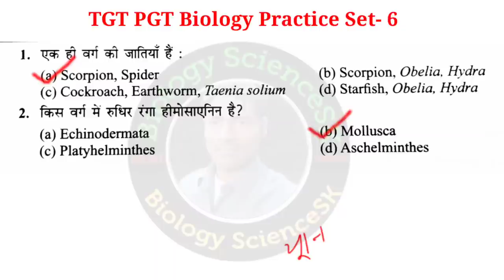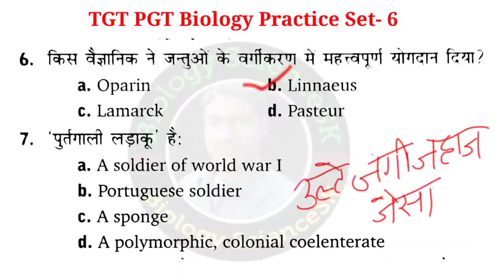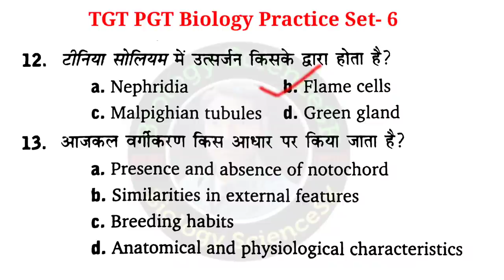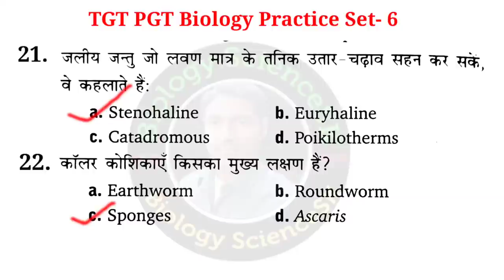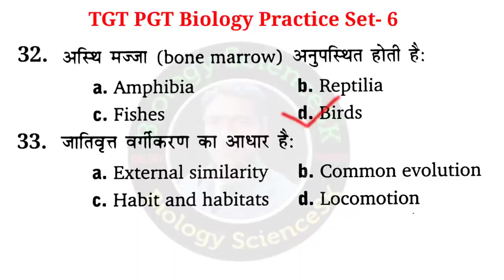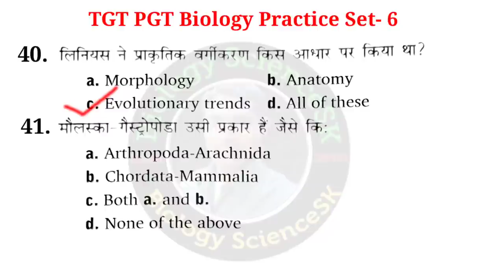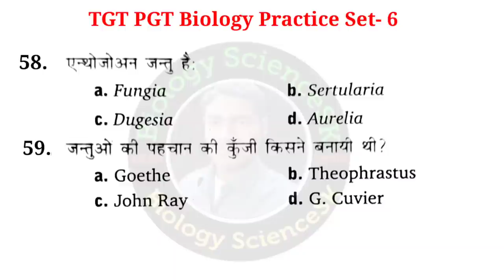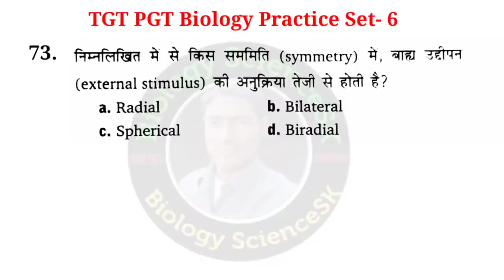up tgt Biology 2022 practice set 6 | pgt tgt biology practice set | tgt biology sample paper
Hello Friends!
isme maine up tgt biology ki taiyari ke liye tgt biology practice set ka preparation karwaya hai, yadi aap log tgt pgt biology me pass hokar sarkari naukari pana chahte hain to mere video se aap padhayi kar skte hain, tgt pgt biology practice set aur previous year questions ke liye mere channel ko subscribe kijiye aur video ko like and share bhi kijiye.